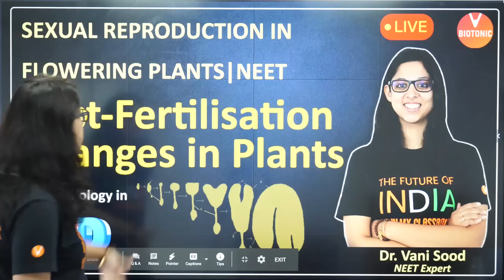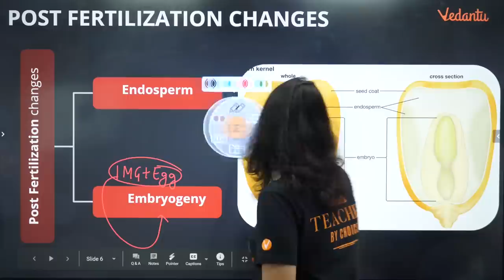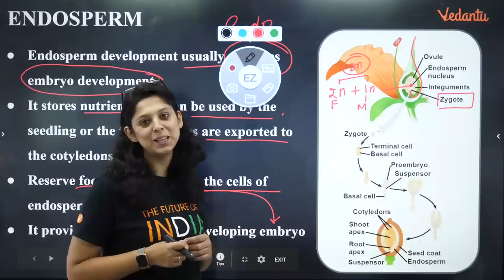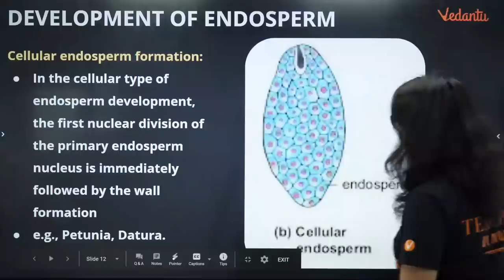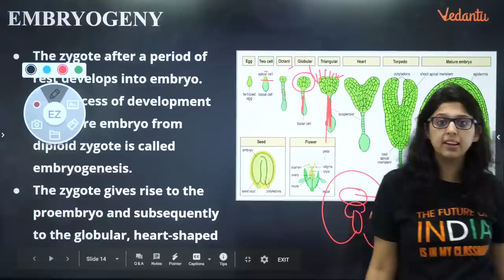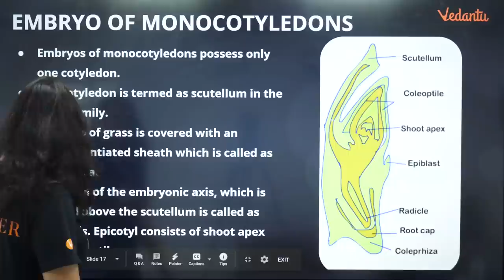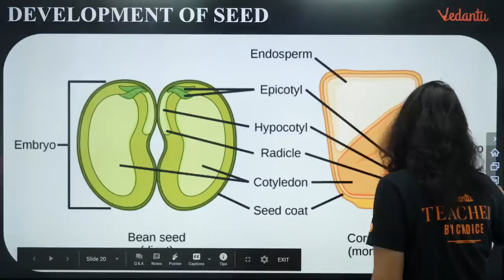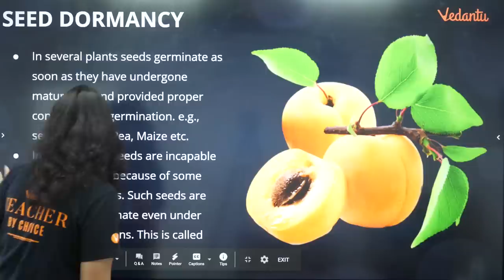Post-Fertilization Events in Plants | Sexual Reproduction in Flowering Plants Class 12 | VBiotonic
Sexual Reproduction in Flowering Plants - Post-Fertilization Events in Plants: Visit Chapter-wise Courses for Preparation

NEET Expert and Master Teacher at Vedantu, Vani ma’am, Vani Ma'am enlightens you with the Class 12 exam and NEET and AIIMS preparation strategy for Biology. Learn the in and out of Sexual Reproduction in Flowering Plants - Post-Fertilization Events in Plants and NEET Biology basic concepts, tricks to solve NEET 2020 problems and questions entailed in NEET and other medical entrance exams like AIIMS & JIPMER. Vani ma’am enlightens you with NEET preparation strategy for Biology and how to revise important topics and concepts quickly and effectively. This session will mainly be around Sexual Reproduction in Flowering Plants - Post-Fertilization Events in Plants Questions and concepts, as it is one of the most important and scoring topics in NEET 2020. In today's lecture, Vani ma’am will talk about Sexual Reproduction in Flowering Plants - Post-Fertilization Events in Plants and detailed insight into all the concepts that are included in (Sexual Reproduction in Flowering Plants + Post-Fertilization Events in Plants + Biology).